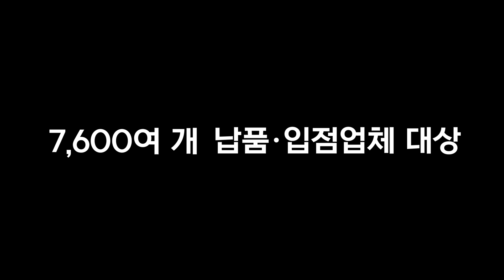2024 유통분야 서면실태조사 실시합니다!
2024년 유통분야 서면실태조사 개요
▪ 조사기간 : 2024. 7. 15. ~ 9. 20.
▪ 조사방식 : 온라인조사 및 면접조사(일부)
▪ 조사대상 : 9개 업태* 42개 유통브랜드와 거래하는 7,600여 개 납품·입점업체
 * ①백화점 ②대형마트 ③편의점 ④온라인쇼핑몰 ⑤TV홈쇼핑 ⑥아울렛·복합몰 ⑦티(T)-커머스 ⑧면세점 ⑨전문판매점
▪ 조사내용 : 11개 유형별 불공정거래행위 경험, 거래관행 개선 체감도, 표준계약서 활용 현황, 신규 제도개선 사항 인지도 등